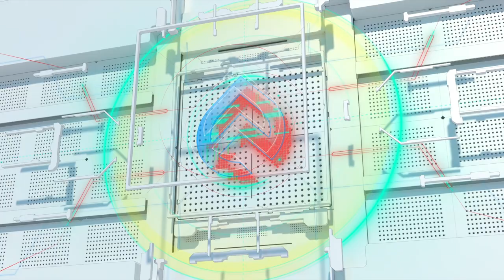3D Logo Reveal Intro Template for After Effects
▬▬▬▬▬▬▬▬▬▬  ∂σωηℓσα∂ ℓιηк  ▬▬▬▬▬▬▬▬▬▬▬▬▬